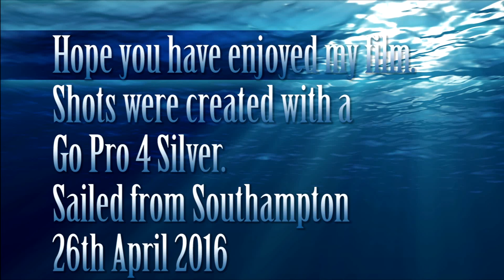Cruising Time Lapse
Cruise from Southampton to The Canaries filmed departing ports with Time Lapse, Go Pro 4 Silver